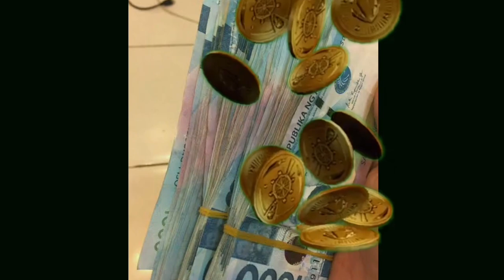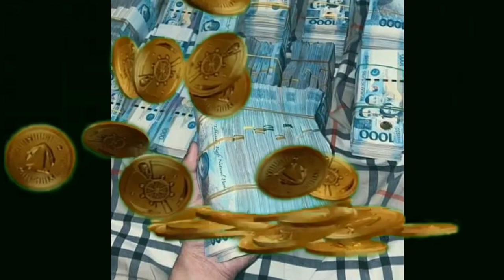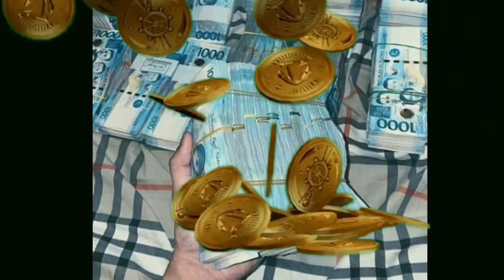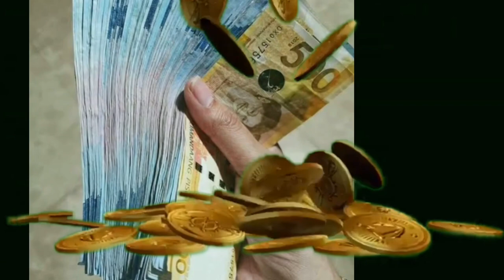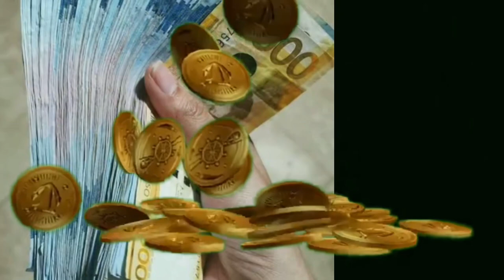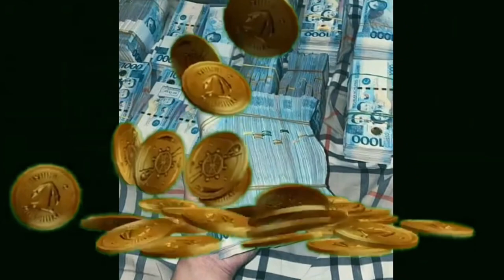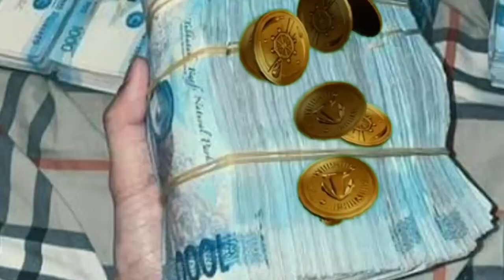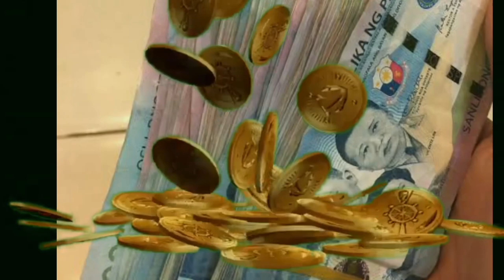GAWIN ITO KADA UMAGA ARAW ARAW KANG MAGKAKAPERA!